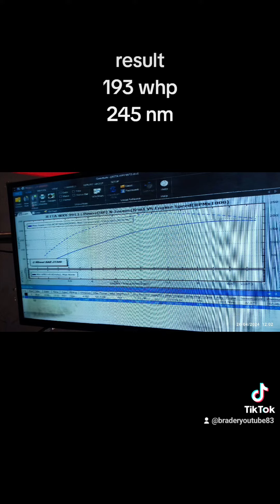DYNO POWER RUN. RTS PERFORMANCE STAGE 1 ❤️